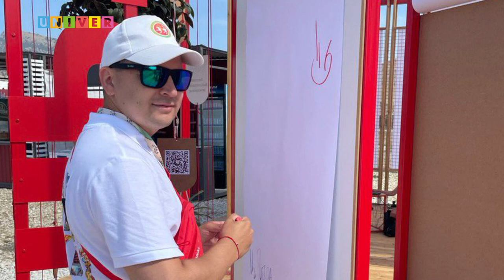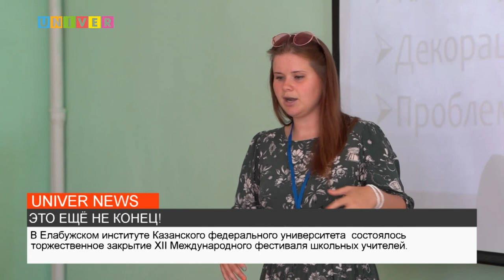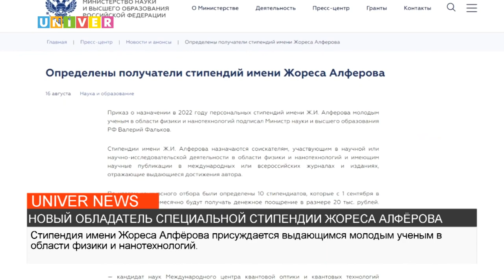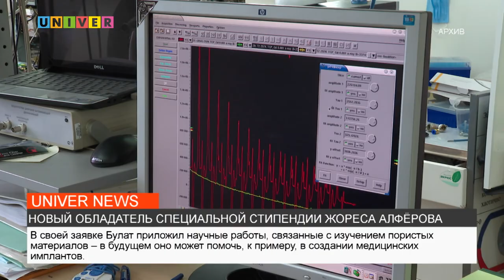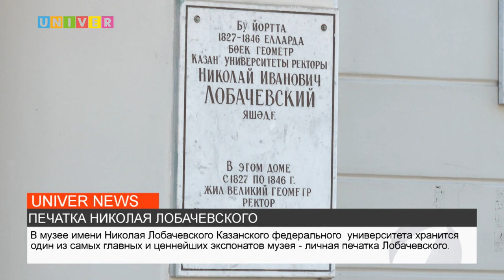НОВОСТИ КФУ от 18.08.2022